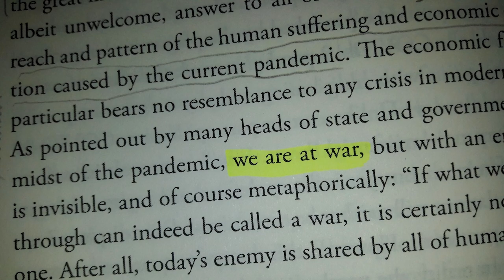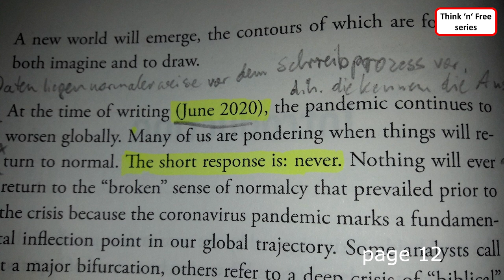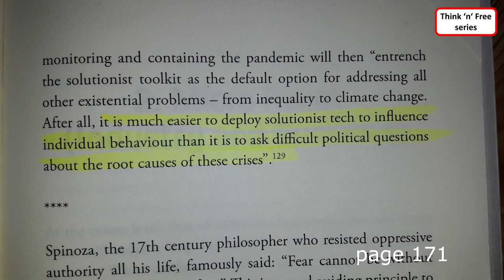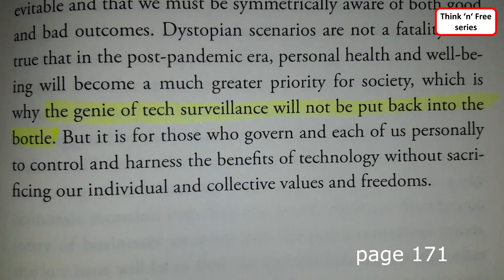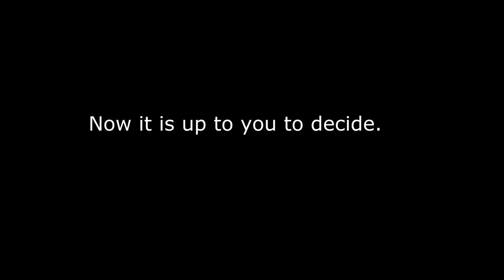Book review: K. Schwab "The great reset"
Welcome to the Think 'n' Free series!

Here I briefly review the book by Klaus Schwab, the founder of the World Economic Forum. I strongly suggest you read his book in order to see what THEY are thinking and planning.
I simply ask some questions that came to my humble mind when I started to read it.
Remember: The pandemic allegedly caused by a new virus begun officially approx. in February or March 2020 (at least in Europe). This book was written only a few months later: in June 2020 (see page 12), and was on the market in July 2020. As a scientist I am asking simple questions here. I encourage you, as a participant of a democratic society, to read the book and think by yourself.

Cheers,

Dr. Witold Lapinski

Klaus Schwab & Thierry Malleret (2020) "Covid-19: The great reset"

Klaus Schwab (2016) "The fourth industrial revolution"

Gustave Le Bon (1896 first English version) "The crowd: a study of the popular mind"

Edward Bernays (1928) "Propaganda" with an introduction by Mark Crispin Miller

George Orwell (1949) "1984"